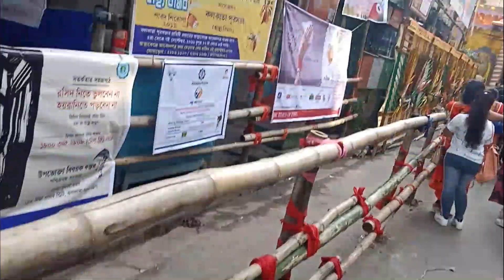BENIATOLA DURGAPUJA 2019 | বেনিয়াটোলা দুর্গাপুজো | উত্তর কলকাতার বিখ্যাত দুর্গাপুজো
Welcome to Uncut Study & Joy
Hi friends,
In this video we have shown one of the famous durga puja of north kolkata and that is Beniatola. It is near about Sovabazar B K PAUL.
 We have given the google map location of beniatola below.